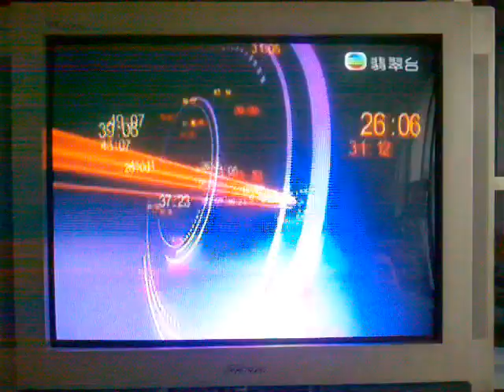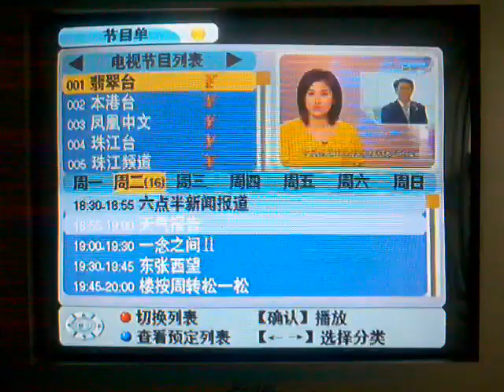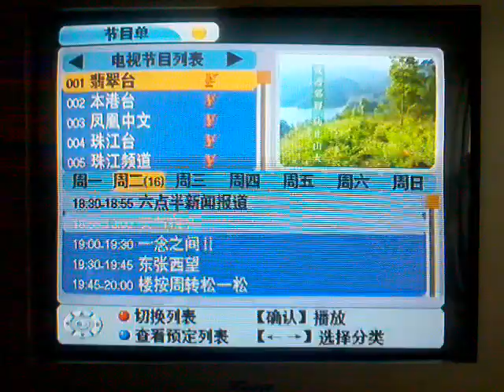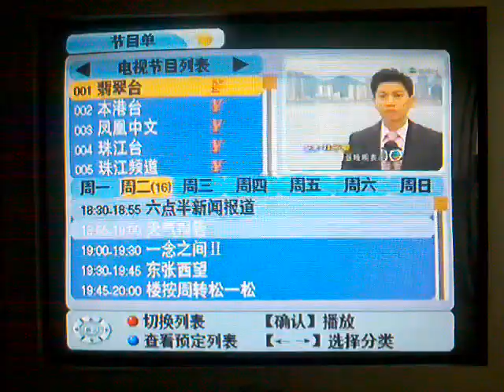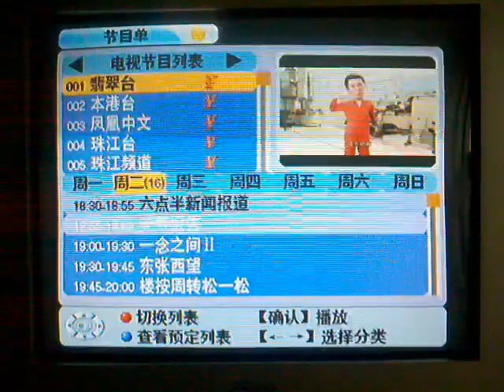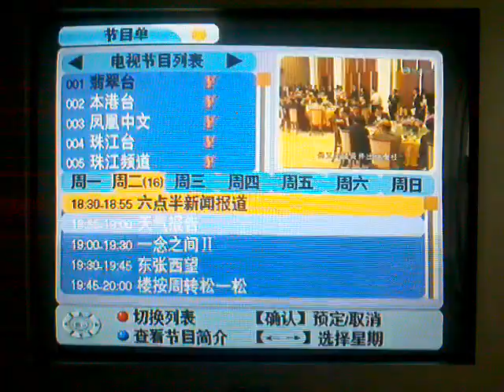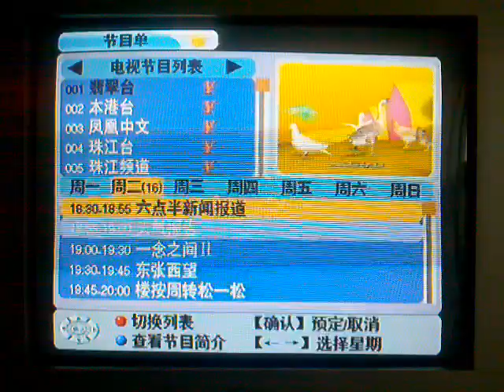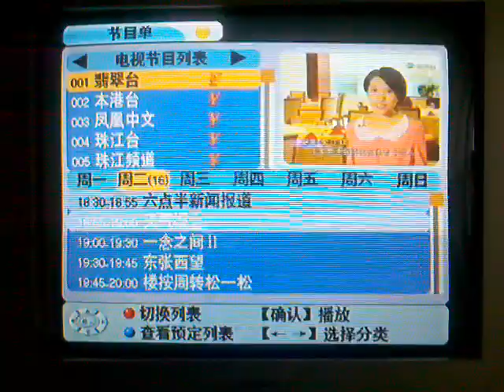2013-07-16 TVB 六点半新闻报道News At Six-Thirty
部分版權屬於：電視廣播有限公司（無綫電視）Television Broadcasts Limited（TVB）
部分版權屬於：亞洲電視有限公司 Asia Television Limited （aTV）
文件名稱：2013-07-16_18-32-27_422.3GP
文件大小：323MB

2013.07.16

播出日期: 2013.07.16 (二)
七月十六日六點半新聞提要：立法會邀請中聯辦主任張曉明午宴；張曉明表示並非出席鴻門宴；泛民議員認為張曉明言論態度強硬；入境處拘捕六名外傭；新界西北洪水橋發展區展開諮詢；安倍晉三表示日本政府將修改憲法；書展明天在會展舉行；商品說明條例新修定系列。